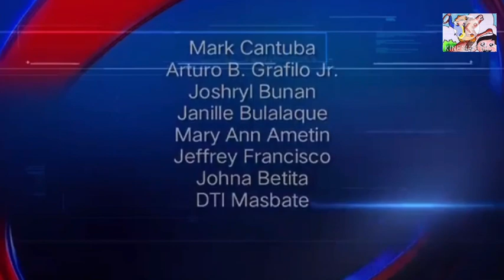eTMFConsumerWelfareMonth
Ating tunghayan ang pinagsanib puwersang husay sa infomercial ng Dimasalang NHS bilang pakikiisa sa Consumer Welfare Month ngayong Oktubre!